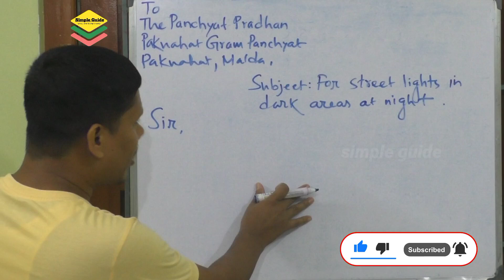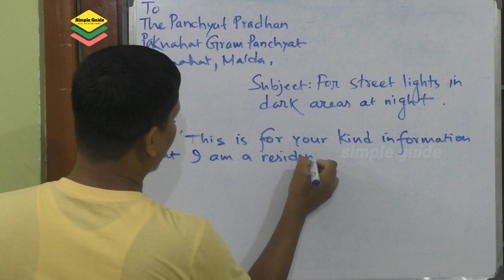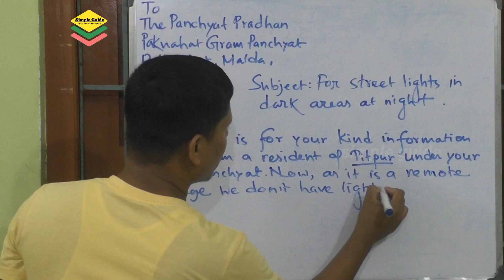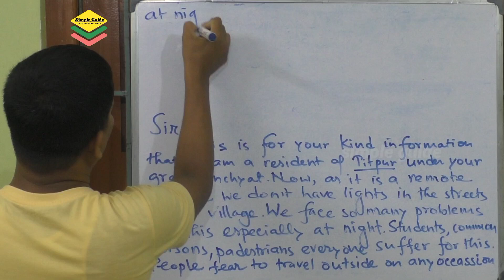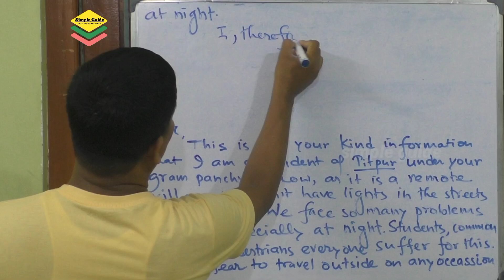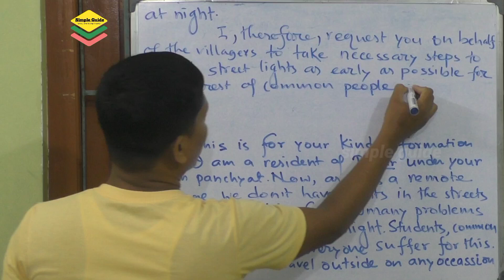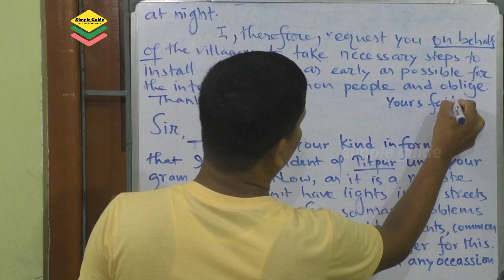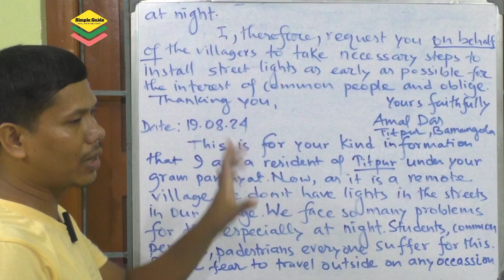Letter to the Gram Panchayat Pradhan for Street Lights Application Writing to the Panchayat Pradhan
In this video, we are going to learn how to write an official letter to the gram Panchayat Pradhan for street lights in your village. This is a letter to the gram Panchayat Pradhan for installing street Lights. This video will definitely help you learn how to write a formal letter to the gram Panchayat Pradhan.

topics covered:
letter to the gram Panchayat Pradhan
application writing to the gram Panchayat
writing application to the Pradhan
official Letter writing class 12
official Letter writing for street Lights
formal letter writing to the Pradhan